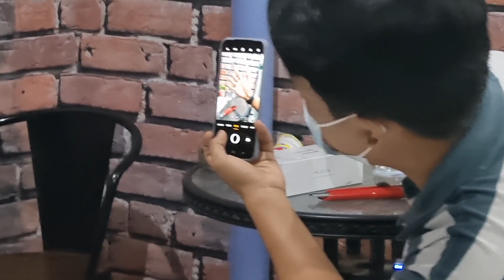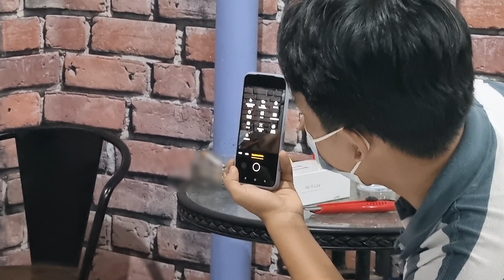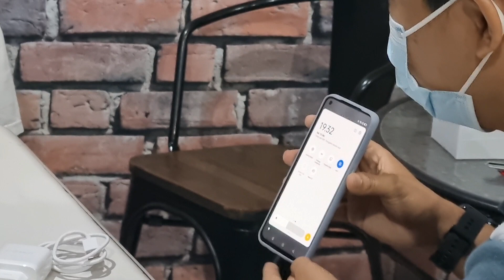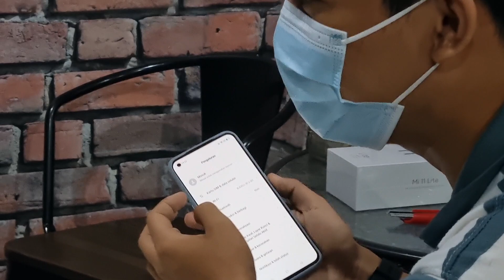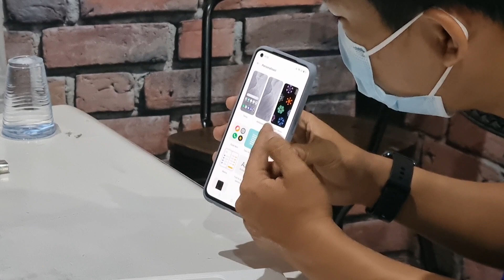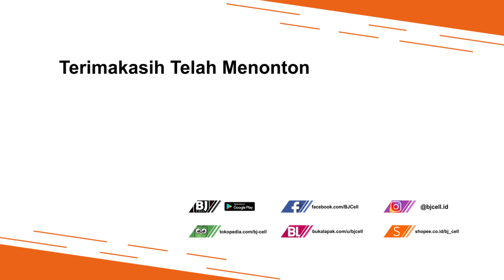Desain Keren, Snapdragon 778G 5G, 64MP, Super Dart Charge 65W, Auto Beli Realme GT Master Editon!!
Realme 8 GT Master dengan model yang keren,dibekali prosessor Snapdragon 778G, sudah jaringan 5G, dengan kamera utama 64MP, dengan Super Dart Charge 65W menjadi alasan tertatik untuk beli. Penasaran bagaimana proses pengecekan pas sellingnya, silahkan tonton videonya sampai selesai. Jika sobat berminat, silahkan kunjungi link pembelian dibawah ini.

Link pembelian:
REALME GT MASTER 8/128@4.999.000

BJ-Cell
Jl. Suha No.214 Majalengka - Jawa Barat
Download App Toko BJ-Cell di Playstore

Spesifikasi Produk:
Layar 6.4 inch super AMOLED
CPU Sanpdragon 778G 5G
RAM 8GB , ROM 128GB
Ektra 5GB Virtual RAM
Dual SIMTidak ada slot MicroSD
Face Unlock & In-Display Fingerprint
OS Android 11 realme UI 2.0
NFC
Baterai 4300mAh Type C
Super Dart Charge 65W
Garansi Resmi Realme
Gratis Jelly CaseGratis Screen Protector